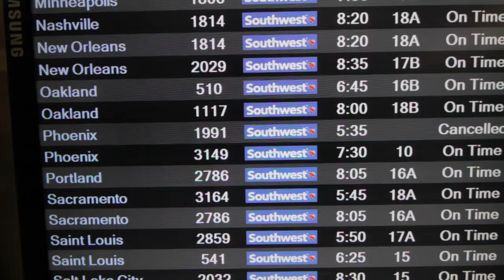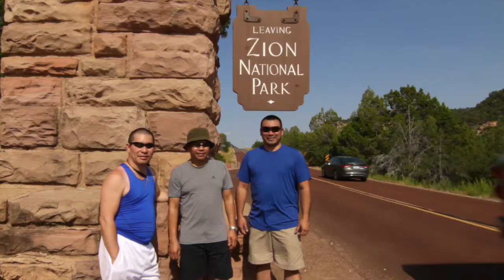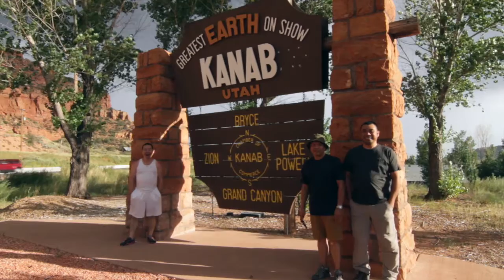AZ UT Road Trip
Having fun.  Watch in HD